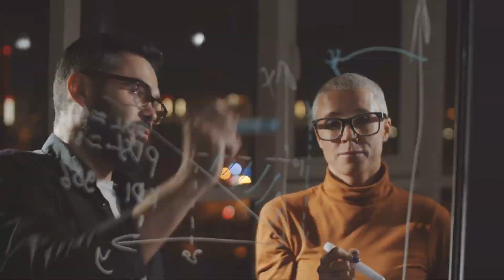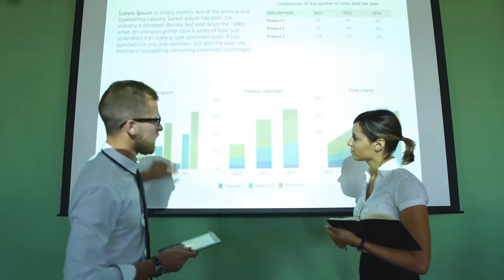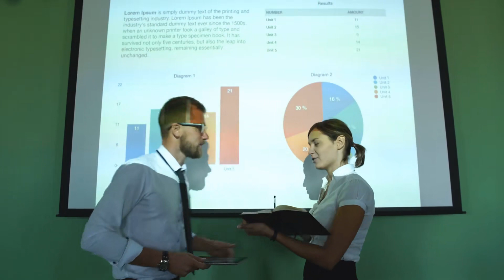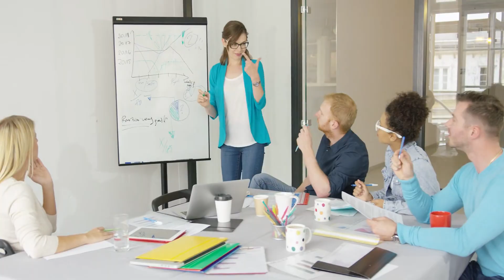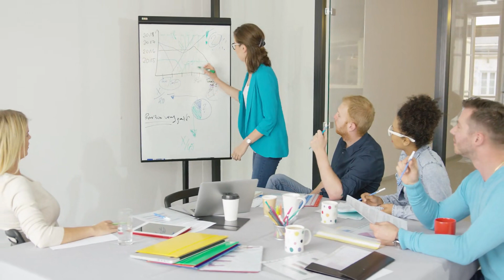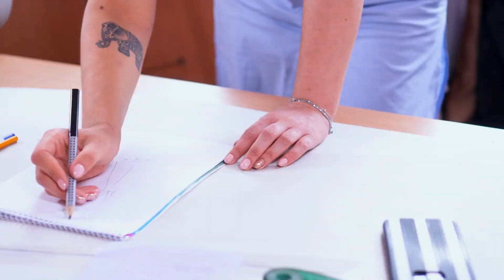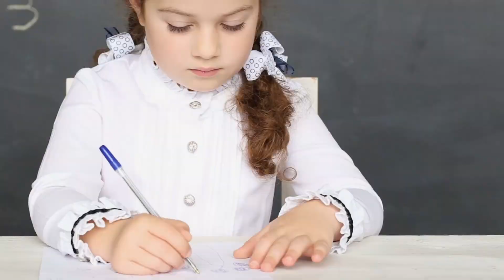Tập 2 | Đạo Diễn, Đi Cái Tâm Audio | Chương 11 - 20 | Ngôn Tình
Truyện: ĐẠO DIỄN, ĐI CÁI TÂM Tập 2
Tác giả: Lục Chá
Thể loại: Ngôn Tình, Hiện Đại
Identifier: 63f5be0fefbdcab7d15f1ef8

Chi tiết các chương:
00:00:00 Chương 11 : Mũ
00:15:02 Chương 12 : Chùy tử tỷ tỷ
00:26:34 Chương 13 : Đường ra
00:39:55 Chương 14 : Chuyện cũ
00:55:32 Chương 15 : Ra đi
01:08:13 Chương 16 : Làm lại
01:21:40 Chương 17 : Giúp người thành toàn ước vọng
01:34:16 Chương 18 : Dẫn người đi qua
01:47:48 Chương 19 : Đầu đao
02:02:52 Chương 20 : 20